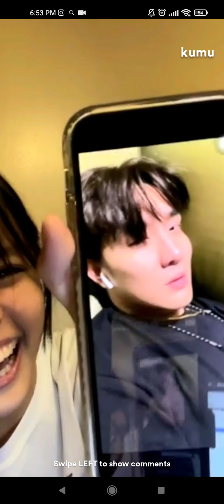ANDI ABAYA AND KOBIE BROWN KILIG LIVE with Ralph and Gail on kumu Live!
KODI kumu live | Andi Abaya, Kobie Brown with Ralph and Gail